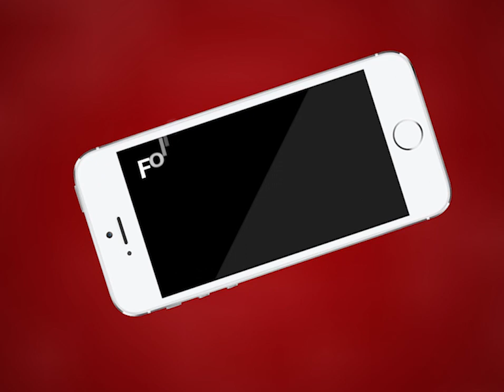Ajmer | अजमेर चाइल्ड लाइन और कोतवाली थाना पुलिस ने चलाया जागरूकता अभियान | MTTV INDIA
अजमेर चाइल्ड लाइन और कोतवाली थाना पुलिस ने चलाया जागरूकता अभियान
अकबर के किले से आगरा गेट सब्ज़ी मंडी तक आमजन को किया जागरूक
कोरोना महामारी के बचाव में मास्क, सैनेटाईजर के उपयोग पर चलाया जागरूकता अभियान